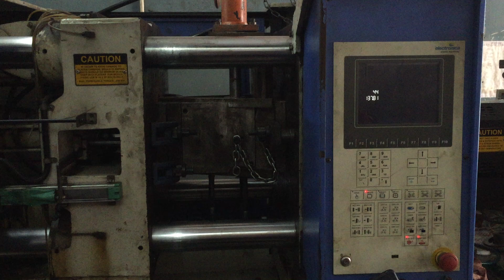Plastic injection molding machine.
injection molding machine, also known as an injection press, is a machine for manufacturing plastic products by the injection molding process.

Injection moulding process
What is injection molding?

new 2022
used injection moulding machine hand moulding machine injection moulding machine price